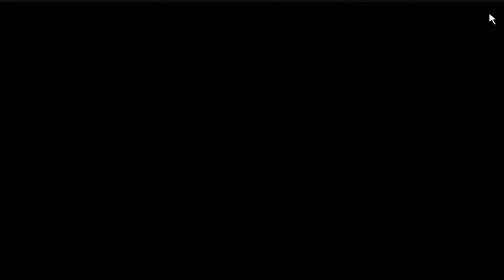Runescape: Slayer Journey Day 16 ::Leveling Getting Harder::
Thanks again and so much for every single like on the last video i think im at 40 atm !@!@!@!@